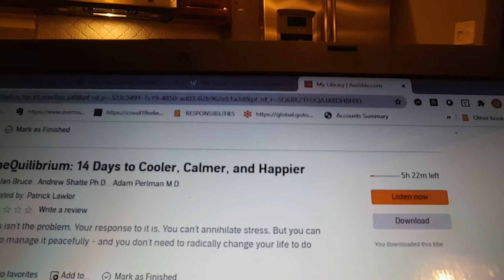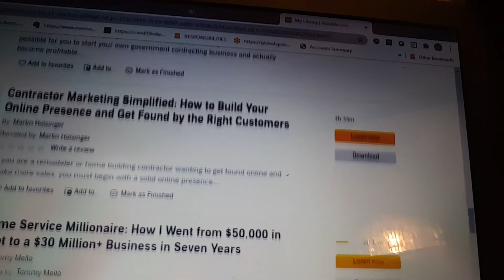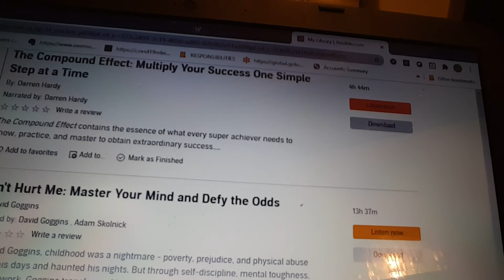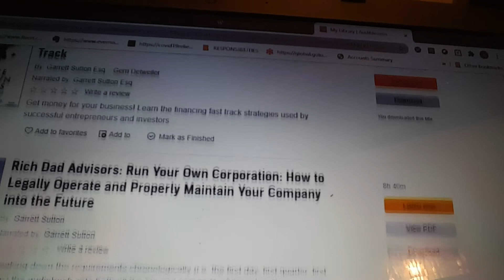Early start! Early gains!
Never wait on anything to come to you! You have to be willing not only to go get it but to conquer it!